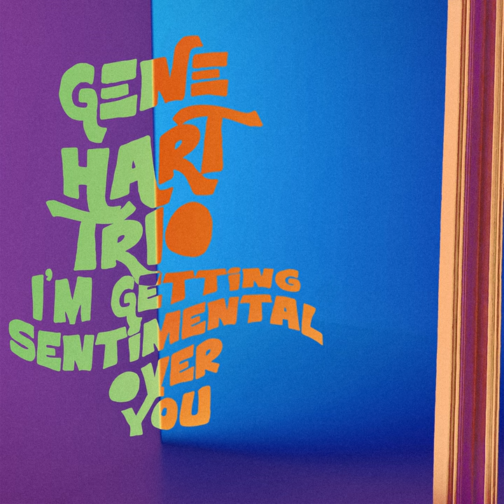I'm Getting Sentimental Over You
I'm Getting Sentimental Over You · Gene Hart Trio

Music  Publisher: Copyright Control
Composer: George Bassman